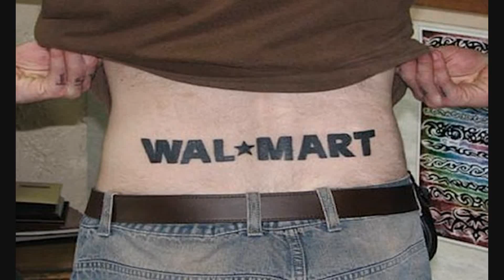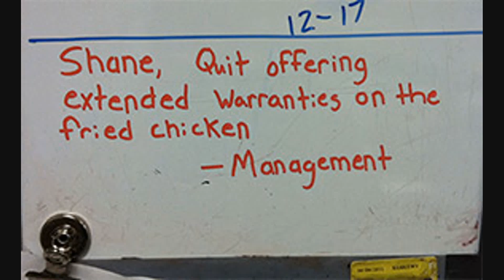Amazing World of Walmart #13